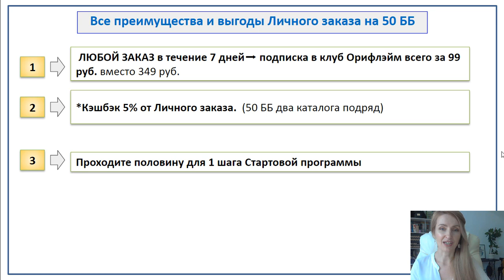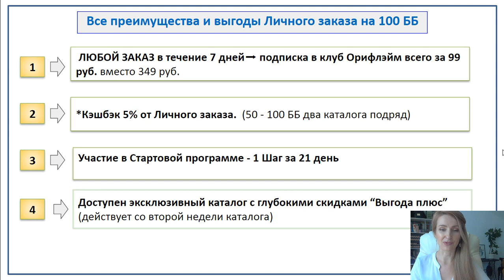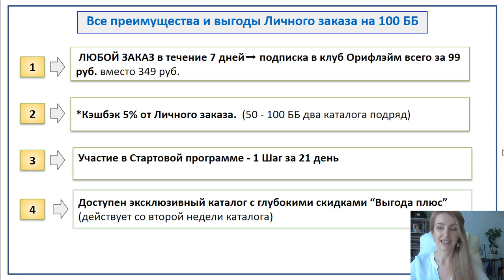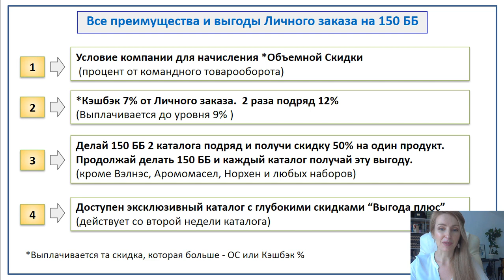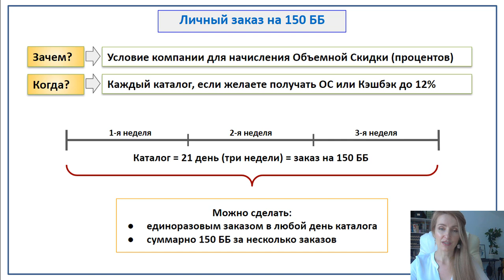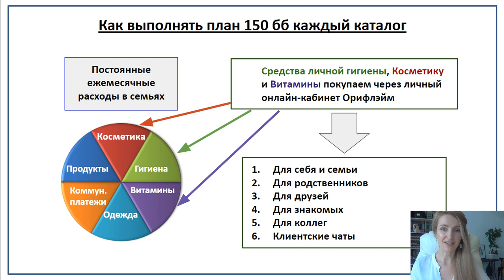КАК ВЫГОДНО РАЗМЕСТИТЬ ЗАКАЗ В Oriflame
Почему выгодно размещать заказы в Oriflame на 50, 100 или 150 ББ.